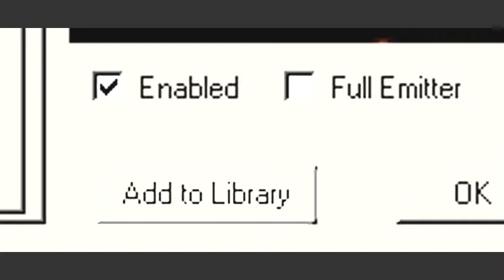Copia de aviones plateados-el ultimo de la fila-jm gp epsilon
androvid